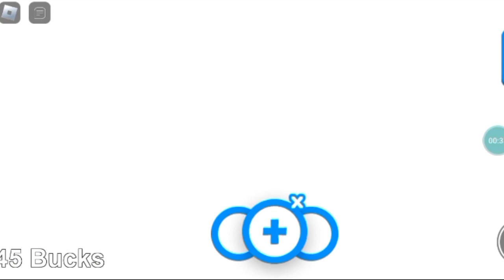🕣-FUI PARA O ADOPT ME 2017😟-VOLTEI AO TEMPO?🤔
Ib:@mahzinhamo @mah